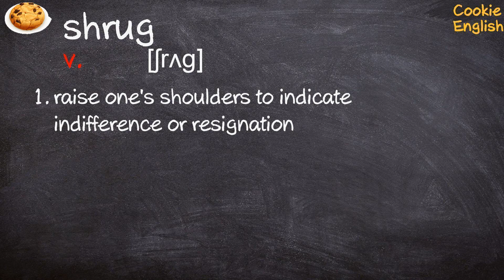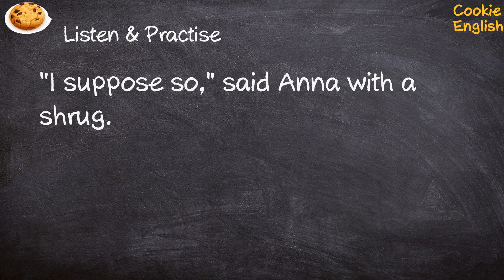Shrug Pronunciation, Paraphrase, Listen & Practice